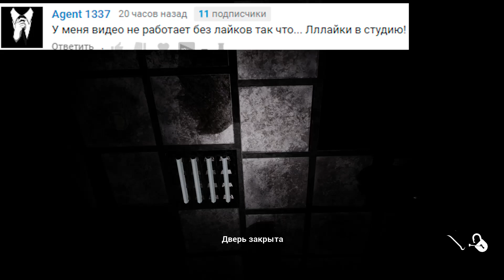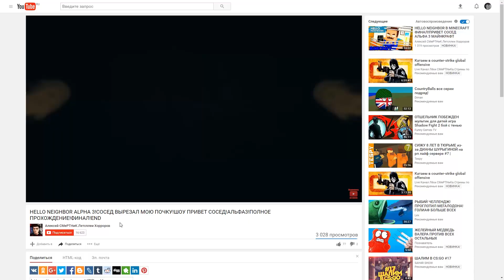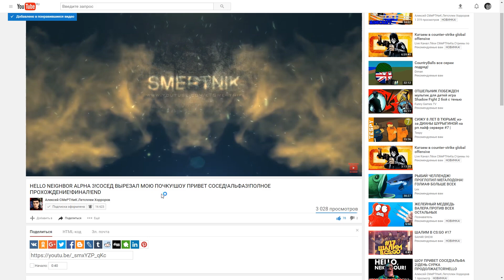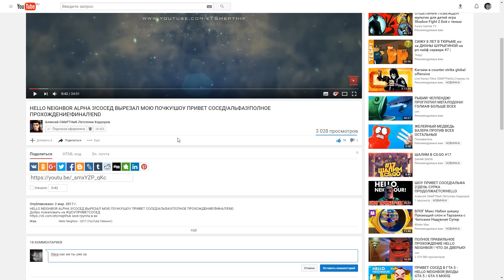ШОУ АНИМАТРОНИКОВ!ДОМ МИЛЫЙ ДОМ!CASE 2 ANIMATRONICS SURVIVAL ПРОХОЖДЕНИЕ!ПОЛНАЯ ВЕРСИЯ!